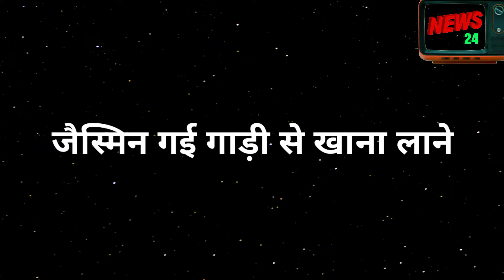Udariyaan || फतेह और जैसमीन का पूरा प्लान हुआ चौपट, घरवालों ने दिया बड़ा झटका